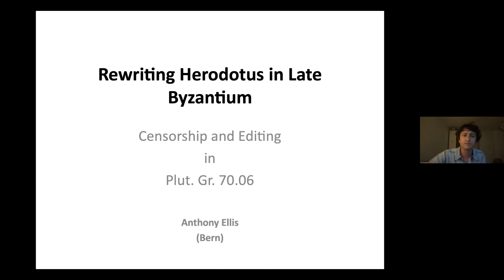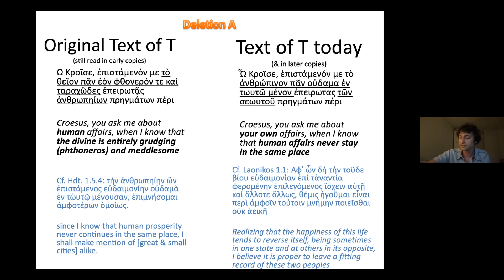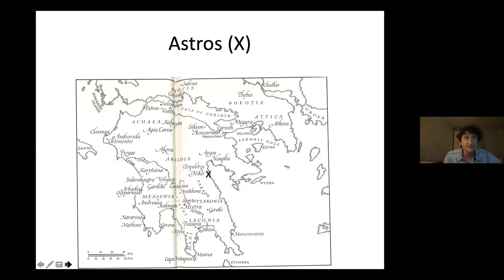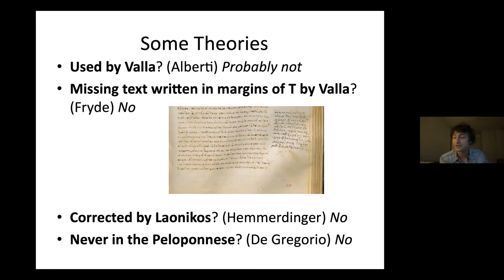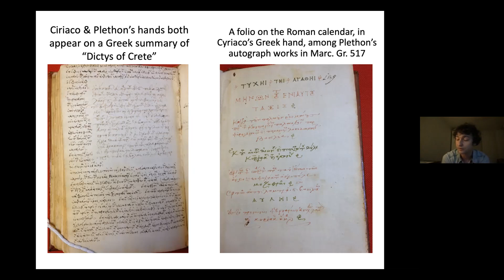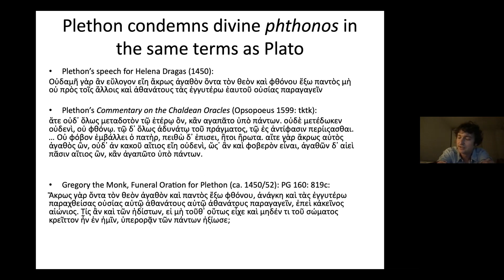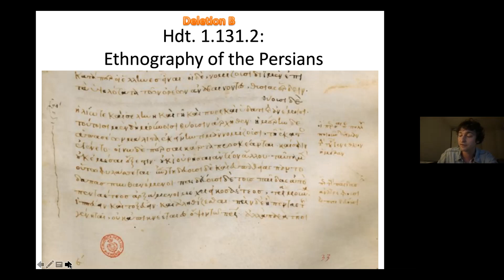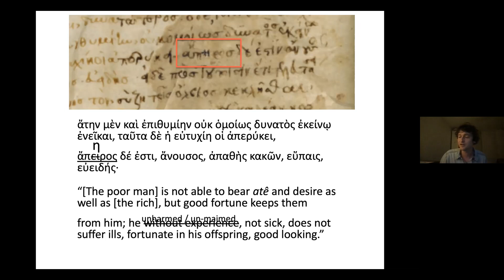Anthony Ellis explores the reception of Herodotus in late Byzantine Mistra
In this talk, Dr Anthony Ellis (Bern) explores the reception of Herodotus in late Byzantine Mistra, an important period in the reception of Herodotus' text. The discussion centres on the philosopher and textual critic Gemistus Pletho and his interventions in the manuscript of the Histories.